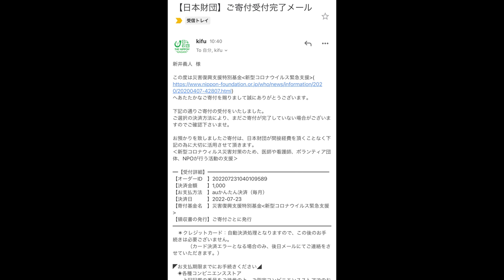レンゲが立つほどとんでもなく濃厚なラーメンがあると聞き突撃したらとんでもなかった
今回はレンゲが立つほど濃厚なラーメンがあると聞きらーめん小僧さんへ！
マジで来た時は流石に驚きましたw
スープというかもうコレは具材よw